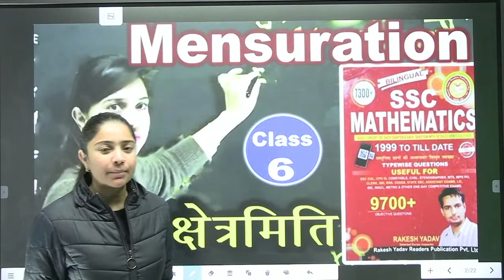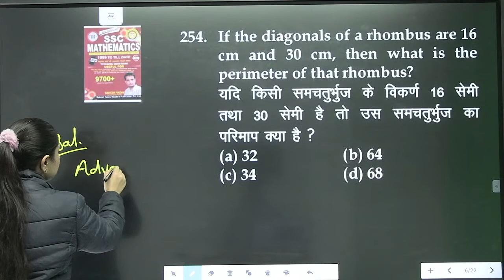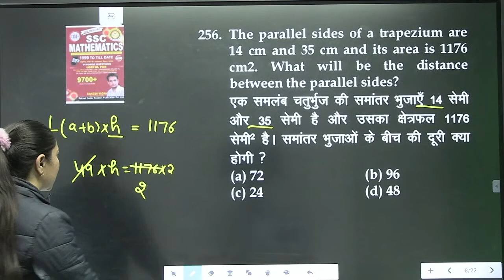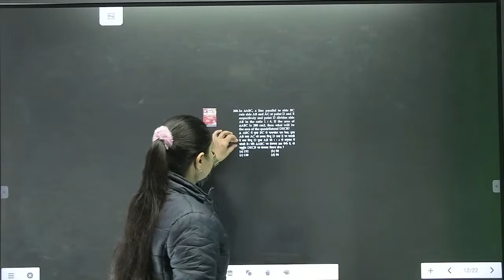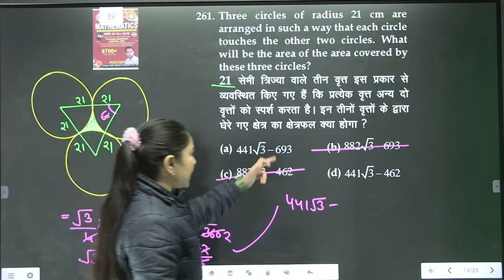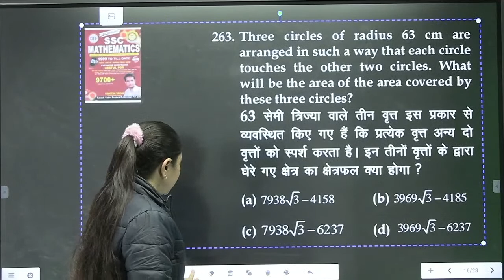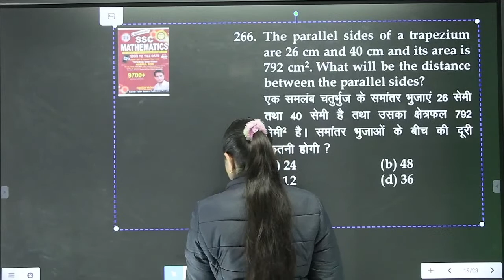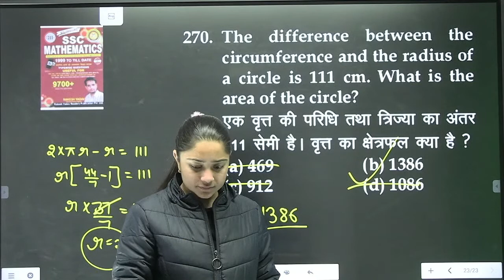Mensuration || Rakesh Yadav Book || क्षेत्रमिति || Class 14 || By Mona Ma'am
Safalta Batch 2.0 English and Maths